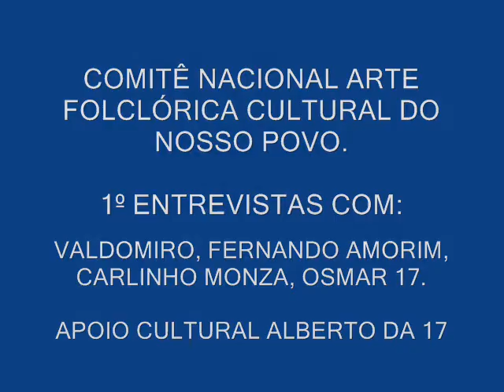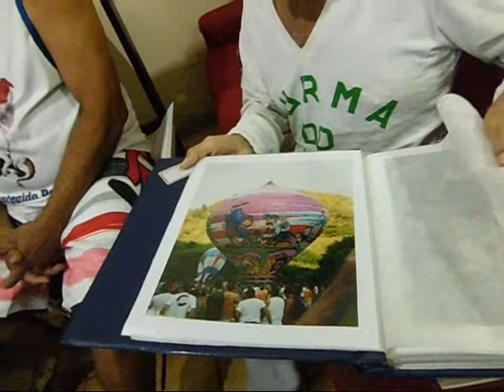ENTREVISTAS Nº 1 COMITÊ 2/3 - ALBERTO DA 17.wmv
MUSEU DO BALÃO E DA PIPA, A HISTÓRIA QUE TODOS DEVEM SABER.

APOIO CULTURAL ALBERTO DA 17 E RODRIGO MAIA